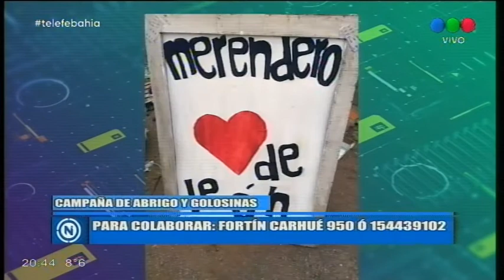CAMPAÑA DE ABRIGO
Abrigo para los más vulnerables.  El Merendero Corazón de León de Villa Caracol II encara una campaña para juntar ropa y golosinas para el día del niño.